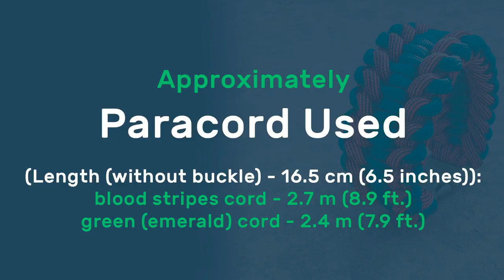How to make Paracord Bracelet KnotGames Sanctified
Wide paracord bracelet - KnotGames Sanctified by cetus_550

Width - 3.4 cm (1.3 inches)
Length (without buckle) - 16.5 cm (6.5 inches)

Paracord Used:
blood stripes cord - 2.7 m (8.9 ft.)
green (emerald) cord - 2.4 m (7.9 ft.)